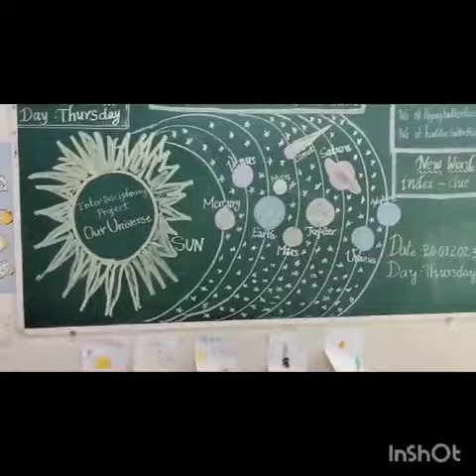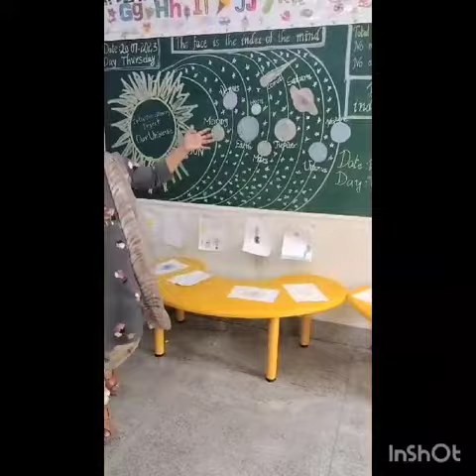GRADE 2 Interdisciplinary project - Our Universe